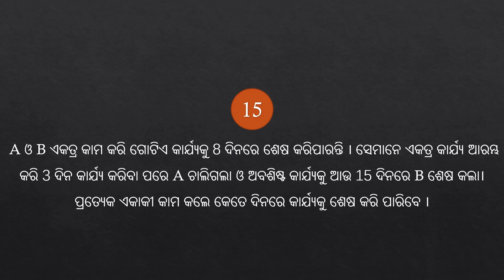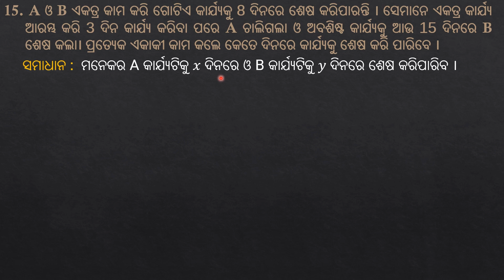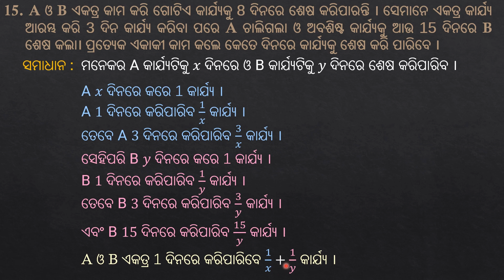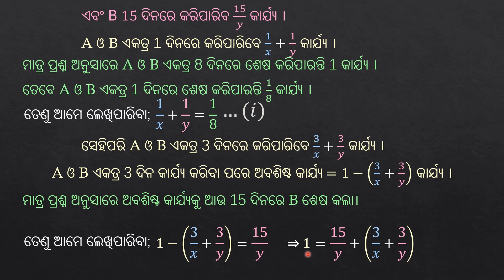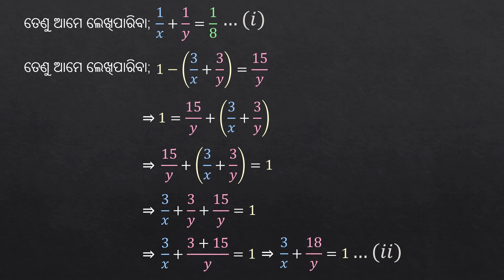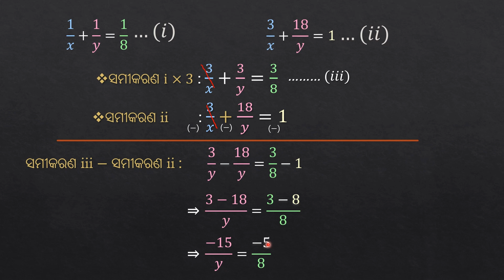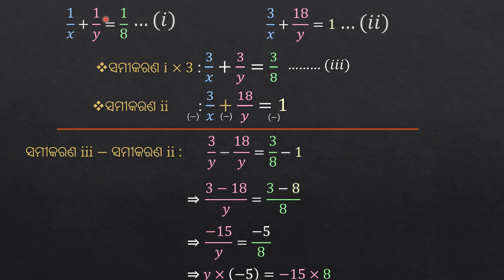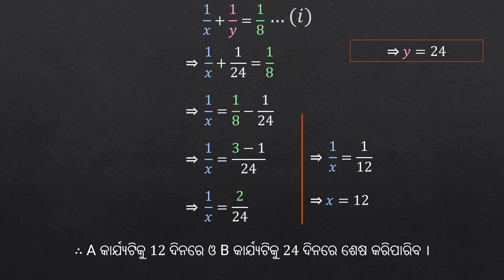Class 10 Math Exercise 1c Question 15 Answer in Odia | Algebra Solution for 10th Grade Students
Question:  A ଓ B ଏକତ୍ର କାମ କରି ଗୋଟିଏ କାର୍ଯ୍ୟକୁ 8 ଦିନରେ ଶେଷ କରିପାରନ୍ତି । ସେମାନେ ଏକତ୍ର କାର୍ଯ୍ୟ ଆରମ୍ଭ କରି 3 ଦିନ କାର୍ଯ୍ୟ କରିବା ପରେ A ଚାଲିଗଲା ଓ ଅବଶିଷ୍ଟ କାର୍ଯ୍ୟକୁ ଆଉ 15 ଦିନରେ B ଶେଷ କଲା। ପ୍ରତ୍ୟେକ ଏକାକୀ କାମ କଲେ କେତେ ଦିନରେ କାର୍ଯ୍ୟକୁ ଶେଷ କରି ପାରିବେ ।

In this video, we will be focusing on Exercise 1(c), question number 15 of the Class 10 Math book, which presents a word problem that says "A and B working together can finish a piece of work in 8 days. They started work together and after working for 3 days, A left and B completed the rest of the work in another 15 days. In how many days can each of them complete the work if they work alone?". I will explain the problem step-by-step and use the Method of Elimination to find the solution.

However, please note that this problem can also be solved using other methods like the Method of Substitution or Method of Cross Multiplication. So, if you prefer another method, you can apply that as well.

By the end of this video, you will have a clear understanding of how to approach word problems in Math and how to use the Method of Elimination to solve linear simultaneous equations. I hope this video will be helpful to you in your studies, and if you have any questions or suggestions, please leave them in the comments below.